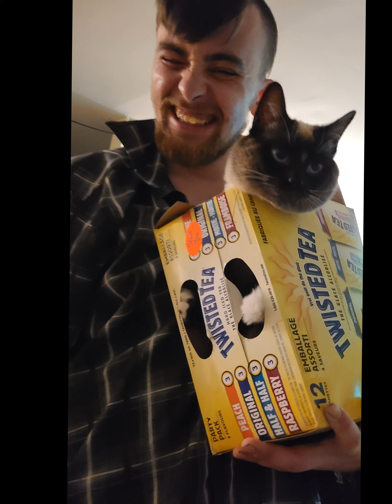Memorial 2022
This is a memorial video for my baby brother whom passed away from overdoes. PLEASE help end the drug epidemic, we don't need to lose more loved ones because of it!!

Halocene - Unholy  Metal Cover (Another song my brother like, he would of loved this one better)